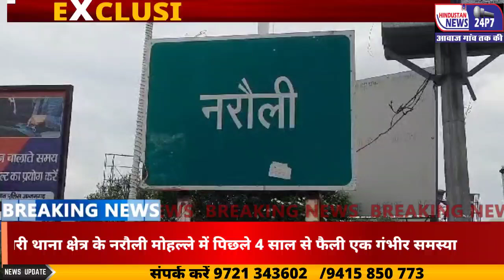आजमगढ़ नरौली में रूपाली अपार्टमेंट के गड्ढे में जानलेवा खतरा, 4 साल से प्रशासन की अनदेखी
आजमगढ़ जिले के सदर सिधारी थाना क्षेत्र के नरौली मोहल्ले में पिछले चार साल से फैली एक गंभीर समस्या प्रशासन की उदासीनता का शिकार हो रही है। रूपाली अपार्टमेंट के मालिक विवेक गुप्ता द्वारा भवन निर्माण के नाम पर खोदा गया विशाल गड्ढा अब तक किसी तालाब में तब्दील हो चुका है। बरसात के पानी और मोहल्ले के नाले का गंदा पानी इसमें भर जाने से हालात बेहद गंभीर हो गए हैं। गड्ढे से उठती बदबू और गंदगी के चलते इलाके में बच्चे लगातार बीमार हो रहे हैं।

यह गड्ढा सिर्फ बीमारियों का घर नहीं है, बल्कि एक जानलेवा खतरे का कारण बन चुका है। पानी से भरे इस गहरे गड्ढे में अगर गलती से कोई बच्चा या तैरना न जानने वाला व्यक्ति गिर जाए, तो उसका बच पाना लगभग नामुमकिन है। यह गड्ढा किसी बड़ी दुर्घटना को खुली चुनौती दे रहा है, लेकिन प्रशासन की ओर से अब तक कोई ठोस कदम नहीं उठाया गया है।

स्थानीय सभासद संतोष चौहान ने 15 दिन पहले जिलाधिकारी को पत्र सौंपकर इस गंभीर स्थिति से अवगत कराया था। बावजूद इसके, प्रशासन की ओर से कोई कारगर कार्रवाई नहीं की गई। आज भी यह गड्ढा उसी स्थिति में पड़ा हुआ है और स्थानीय निवासियों की चिंता दिन-ब-दिन बढ़ती जा रही है।

जब इस मामले को लेकर जिलाधिकारी नवनीत सिंह चहल से संपर्क किया गया, तो उन्होंने कहा, "यह मामला आज मेरे संज्ञान में आया है, और जल्द ही इसका समाधान किया जाएगा।" लेकिन सवाल उठता है कि चार साल से चली आ रही इस समस्या पर पहले कोई ध्यान क्यों नहीं दिया गया?

इस गड्ढे में जमा गंदा पानी न केवल स्वास्थ्य के लिए हानिकारक है, बल्कि इसके कारण डेंगू, मलेरिया और डायरिया जैसी गंभीर बीमारियों का खतरा भी बढ़ता जा रहा है। मच्छरों की बढ़ती संख्या ने स्थानीय लोगों की मुश्किलें और भी बढ़ा दी हैं। हालात हर बीतते दिन के साथ और गंभीर होते जा रहे हैं, और प्रशासन की अनदेखी इस समस्या को और भयावह बना रही है।

अब सवाल यह है कि क्या प्रशासन इस बार समय रहते कोई ठोस कदम उठाएगा, या फिर यह गड्ढा यूं ही किसी बड़ी दुर्घटना का इंतजार करता रहेगा?

स्थानीय निवासियों का कहना है कि अब उन्हें केवल आश्वासन नहीं, बल्कि ठोस कार्रवाई चाहिए। उन्हें उम्मीद है कि इस बार प्रशासन उनकी समस्याओं का स्थायी समाधान निकालेगा, ताकि उनके बच्चों और परिवारों की सुरक्षा सुनिश्चित हो सके।

आने वाले दिनों में देखना होगा कि इस समस्या का अंत कैसे होता है।